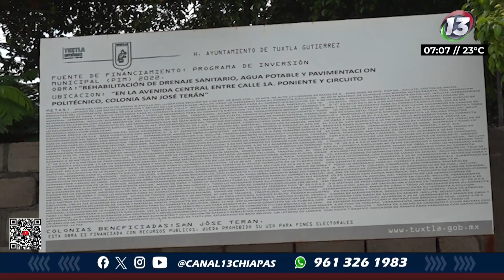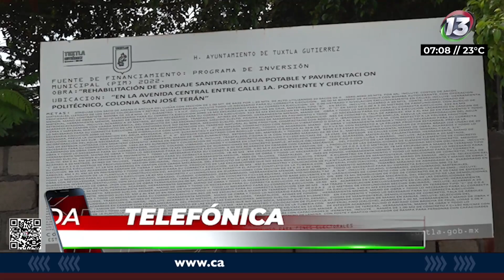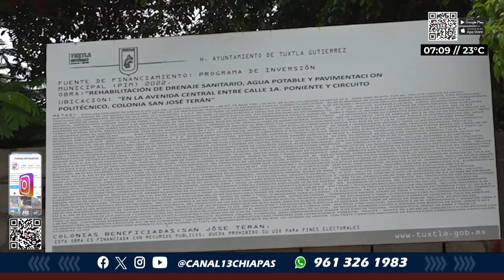Por drenaje colapsado, se destruyen las calles de la colonia san José Terán | NOTITRECE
📢 DenunciaCiudadana | Vecinos de la colonia San José Terán, alzan la voz para que la autoridad correspondiente realicen los trabajos de reparación de su calle principal, en donde en días pasados han ocurrido accidentes con el transporte público de colectivo.

📝Juan Cruz